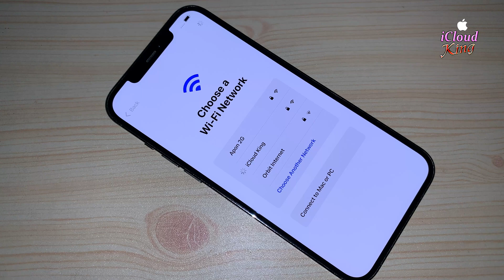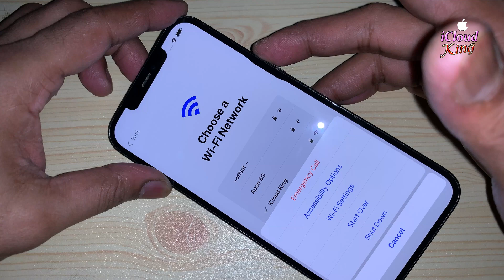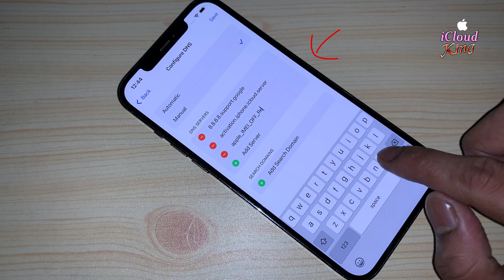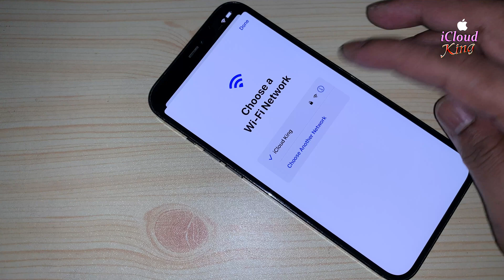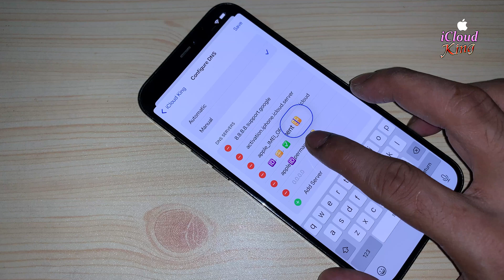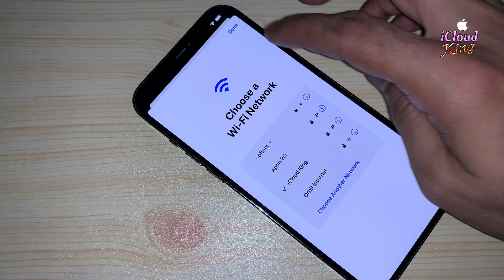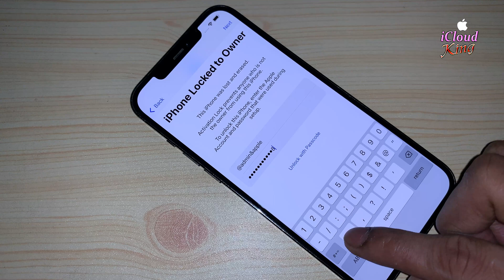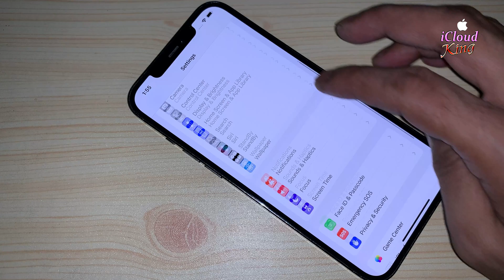✅NEW 2025 iCloud Bypass Method Activation Lock iPhone Unlock Without Apple ID! Remove 100% Working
🛑 Locked by iCloud Activation Lock? Don’t worry!
In this video, I’ll show you the FULL WORKING METHOD to **delete or bypass iCloud Activation Lock** on any iPhone or iPad – no Apple ID, no password needed. This guide works on most iOS versions, including iOS 17, iOS 18, and the latest iOS 19 in 2025.
✅ Works with:
• iPhone 6 to iPhone 16 Pro Max
• iOS 12 to iOS 18.5+ @icloudking
• Activation Locked, Lost Mode, Erased Devices
📲 What you’ll learn:
• How to check iCloud lock status
• How to use iCloud bypass tools or services
• How to remove Apple ID without the previous owner
• How to unlock a device locked to owner (Clean or Blacklisted)
⚙️ Supported iPhone Devices:
iPhone 6, 7, 8, X, XR, XS, 11, 12, 13, 14, 15, 16 Pro Max & more
iOS 14, 15, 16, 17, and 18.5+ compatible✅
🧠 What You’ll Learn in This Video:
What is iCloud Activation Lock & how it works
How to check iCloud lock status on any iPhone
Updated 2025 method to remove iCloud Activation lock
How to Remove iCloud Activation Lock 🔓 | Bypass iPhone iCloud Lock in 2025 [100% Working]
🛠️ iCloud Unlock iPhone Without Password  (New Update!)✅
🔓 Bypass iCloud Activation Lock on iPhone (2025 Method) | No Apple ID Needed
📱 How to Remove iCloud Lock on Any iPhone – 100% Working 2025
🔥 iCloud Activation Lock Bypass iPhone - Step-by-Step Unlock Guide
🚫 iPhone Locked to Owner? Remove iCloud Activation Lock Fast!
📵 Unlock iCloud Locked iPhone Without Previous Owner
💥 How to Bypass iCloud on iPhone | Activation Lock Removal Tutorial
✅ Remove iCloud Lock iPhone in Minutes | Easy iOS Unlock 2025
🔐 iCloud Locked iPhone? Here’s How to Unlock It Now (No Jailbreak)
⚡ Working iCloud Bypass iOS 17/18 – Unlock Any iPhone Fast!
Do you want to 100% FREE Unlock Your iPhone!!
Must: LIKE 15 VIDEOS.
Must: SHARE 10 VIDEOS
COMMENT iPhone "IMEI" or About.
WAIT FOR RESPONSE!! I Will Try My Best.
I Always Appreciate Your Best Support✅
Most Trending Top Viral 10 Videos

Night Drive by Alex-Productions   / alexproductionsmusic